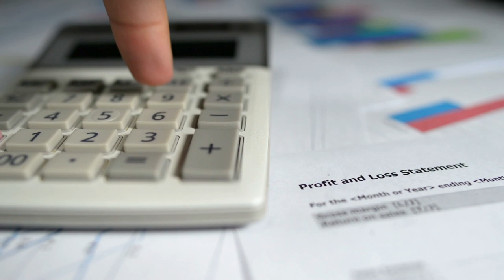¿Qué es una LLC? Episodio 955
📌 Si estas pensando en INICIAR un NEGOCIO este video es para TI.

MI PÁGINA OFICIAL - CARLOS RAMIREZ EN FACEBOOK
SÍGAME EN FACEBOOK Y ENTÉRESE DE TODO